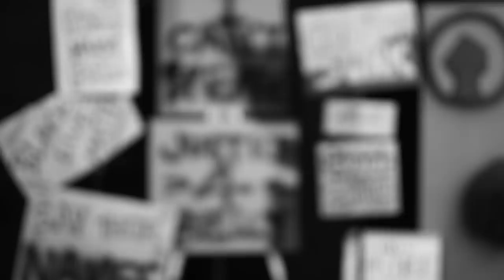Love Ssega - Find Another Way [Official Video]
Download or stream “Find Another Way” by Love Ssega, taken from the New EP "Celebration",

Still Photography by Misan Harriman
Video Shot and Edited by Love Ssega

LYRICS:

VERSE 1:
Hurry if you must
See the people to save
Hurry there’s a cost
Don’t worry sail away

Mercies cos you’re loved
Blessing cos you’re trained
So in this regard
It’s disrespect again

CHORUS:
How are you going to settle the scars
How are you going to limit the pain
How are you going to heal all the hearts
So find another way

VERSE 2:
So I turn to you
With no-ones help I ask myself
Why this wealth you always name
Is never common (find another way)

The ones that said you always ruled
Why you never seem to think
The past’s a problem

If you never learn
There can’t be a lesson
If we never earn
That is the oppression
With a wrong to right
There can’t be a limit
Waving all the flags
Why is that a gimmick

Learning for yourself
Self determination
Yeah you see the black
That is the relation
Trying to open up
Start a conversation
Yeah I say it loud
Bring the reparations

OUTRO:
Hey when they don’t love ya
No waiting to be saved
No waiting to be
Hey when they won’t love ya

Music video by Love Ssega performing Find Another Way.